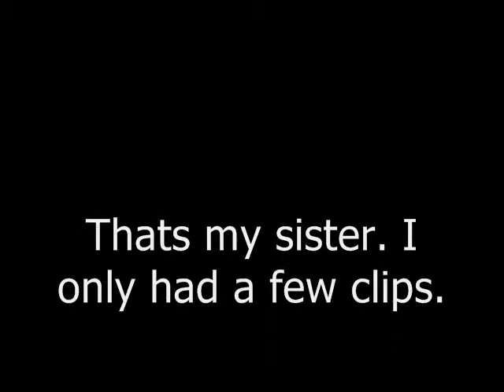ugy jess. lol jk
my sistaaaa.